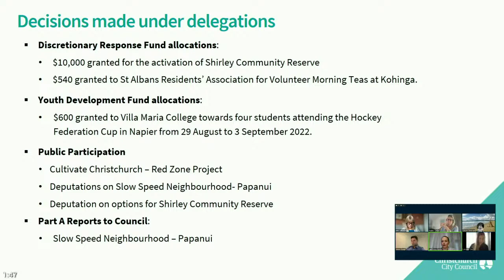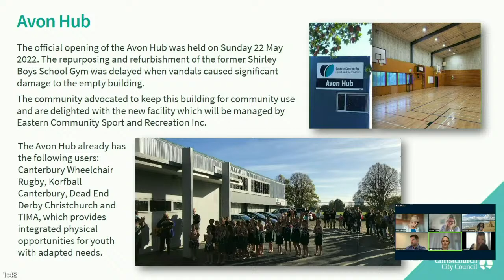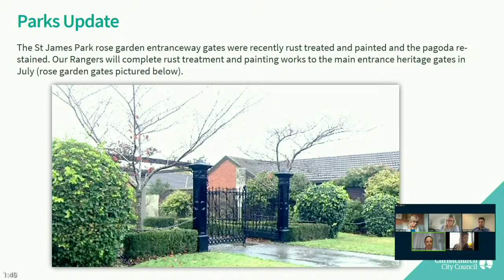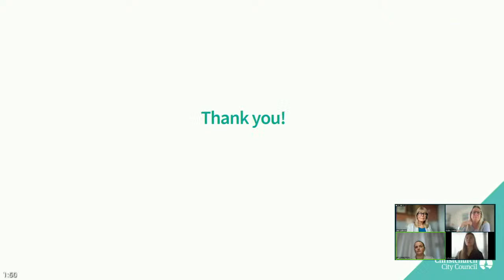07.07.22 - Item 8 - Waipapa Papanui-Innes Community Board Area Report June 2022